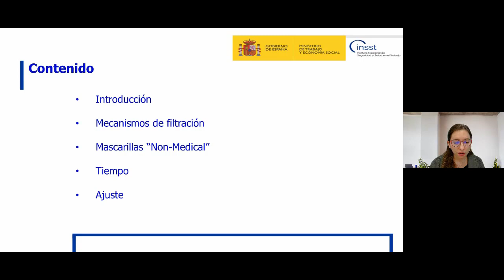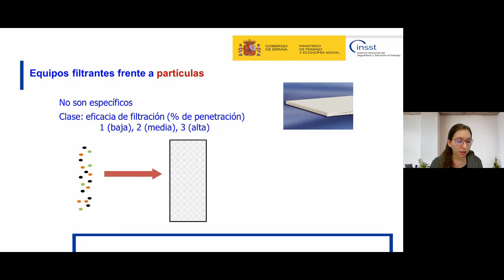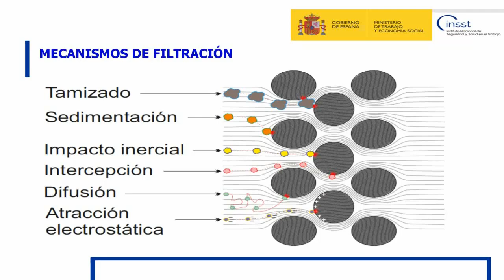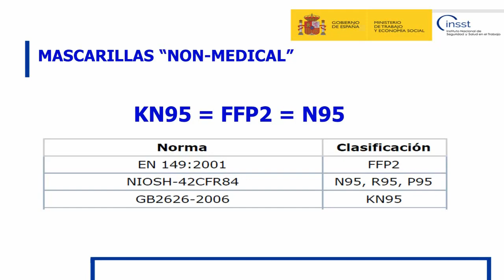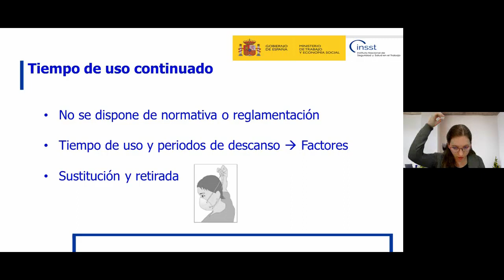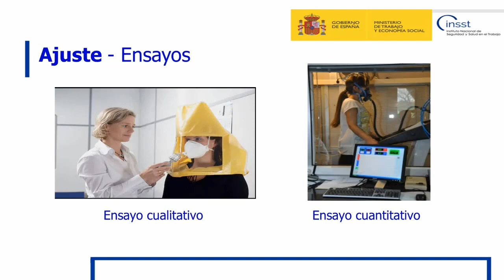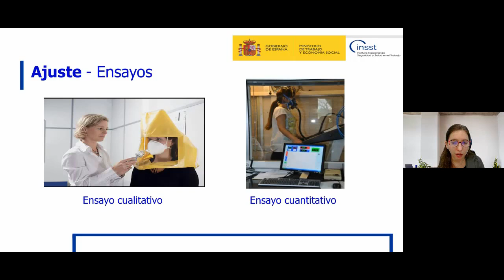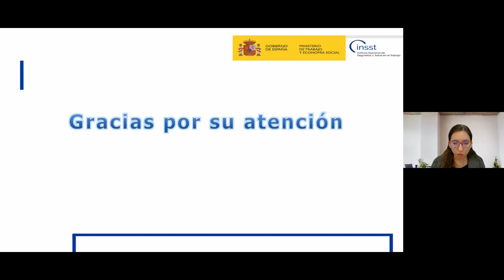Jornada Técnica ¿Qué es qué? Selección y uso de mascarillas (2/3)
La declaración de pandemia debida al coronavirus SARS-CoV-2, que ha generalizado el uso de mascarillas entre la población, ha puesto de manifiesto no sólo el desconocimiento acerca del correcto uso, sino que también ha dado lugar a la aparición de una diversidad de productos en el mercado, originando confusión entre la población usuaria.

La selección adecuada y el correcto uso son indispensables para evitar o disminuir las consecuencias derivadas de la exposición a agentes químicos y biológicos, ya sea en el ámbito laboral o el privado. Esta Jornada Técnica se presenta como una oportunidad para aclarar los distintos aspectos referidos a cada tipo de mascarilla.

Contenido y ponente:
CUESTIONES RELACIONADAS CON LA SELECCIÓN Y USO DE MASCARILLAS Dª. María de los Ángeles Serra de Torres Técnico Superior de la Unidad Técnica de Protección Respiratoria del CNMP – INSST